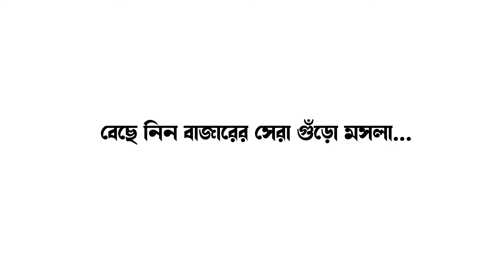ছিপেই উঠে আসলো বিশালাকৃতির কাতলা মাছ ll